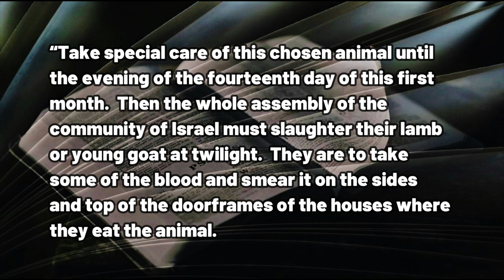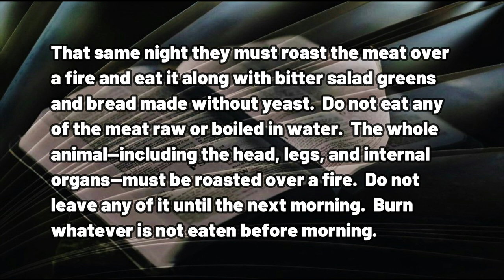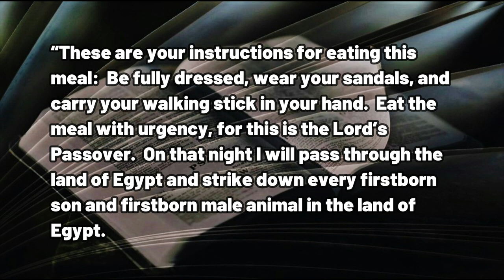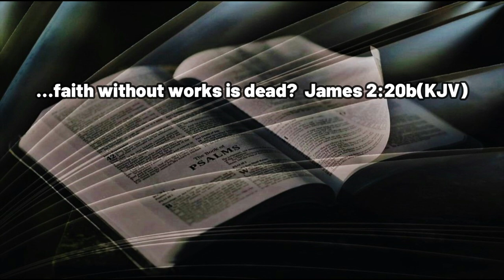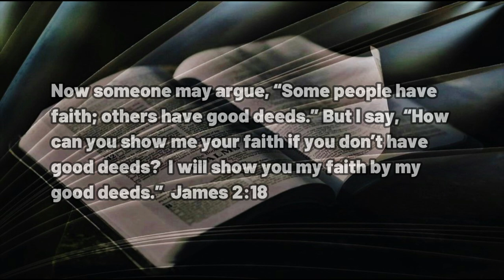011623 Passover An Introvert's Nightmare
A DAILY DEVOTIONAL - exactly four minutes & thirty seconds of help for today's journey.